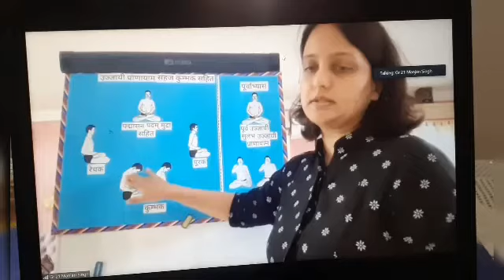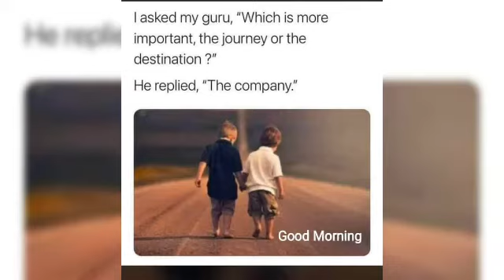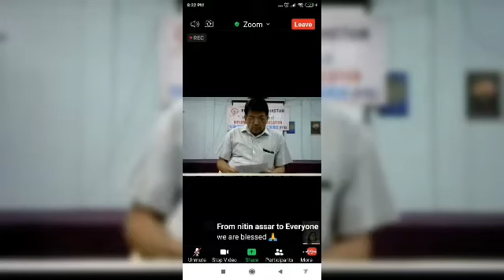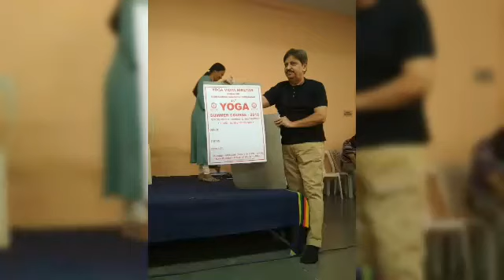Sweet Memories .PART I .year 2020....2021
Yoga Vidya Niketan